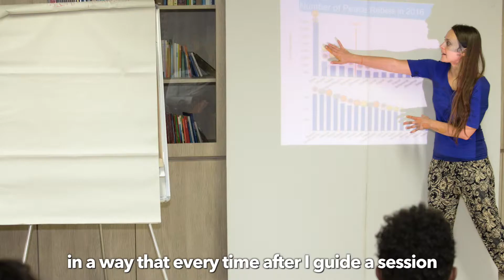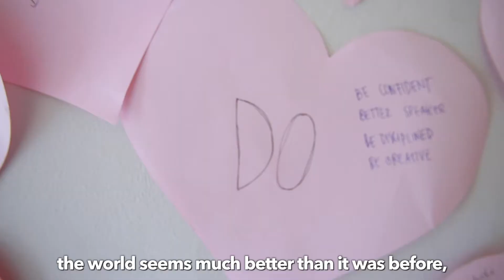Greater Purpose of Life | by Anna Oleshkevych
Do you know that most of your problems are self-made?
Watch this inspiring video by Anna Oleshkevych (from Ukraine) and learn how she found out that the world can look completely different and much better even if nothing changed from the outside.